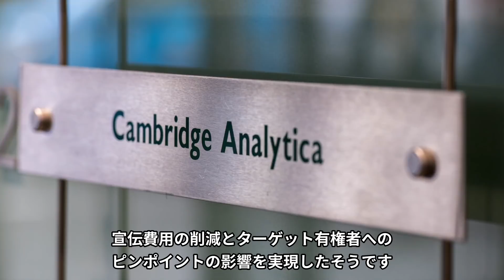【時事人物】トランプ前米大統領の娘婿で、WH上級顧問のジャレッド・クシュナー氏（2/2） 運命の人、イヴァンカ氏との出会いと結婚、そしてトランプ氏を大統領に導いた卓越した業績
トランプ前米大統領の娘婿でホワイトハウス上級顧問のジャレッド・クシュナー氏は1月31日、イスラエルと複数のアラブ諸国との外交関係を推進したことで今年のノーベル平和賞にノミネートされた。